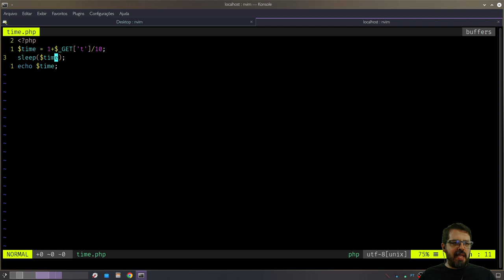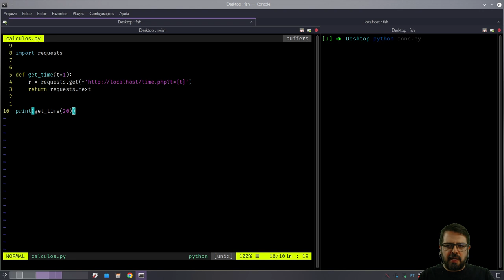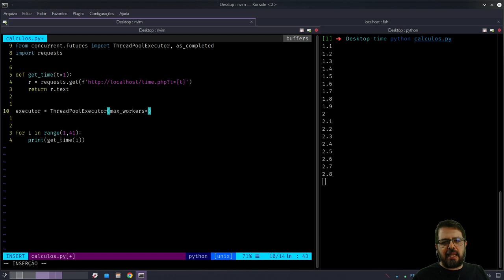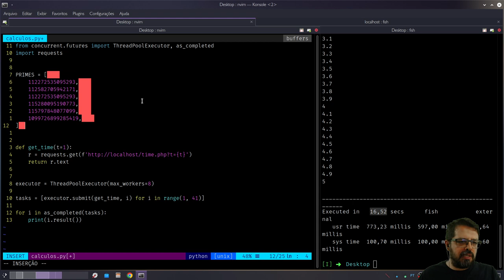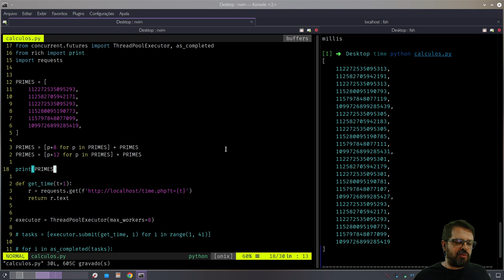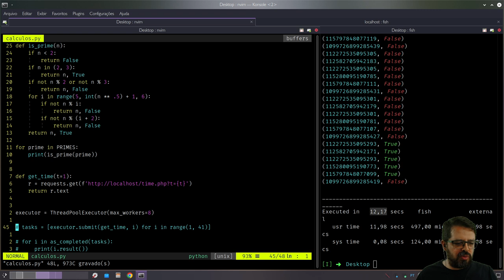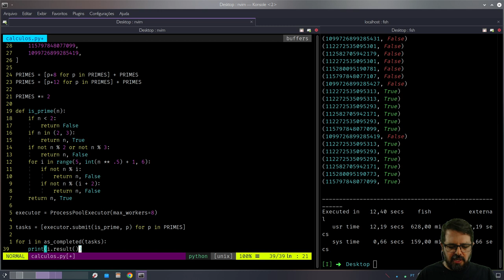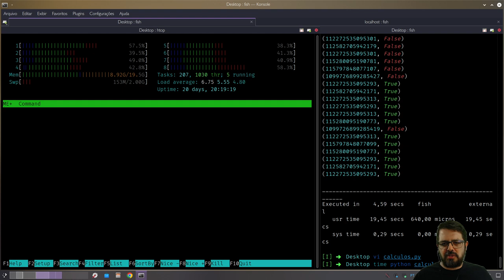Processamento paralelo com futures em Python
Processamento paralelo pode ser bem complicado. Mas o módulo futures simplifica muito as coisas.